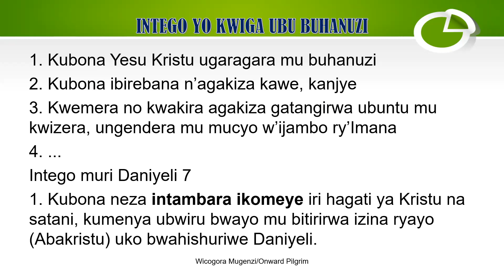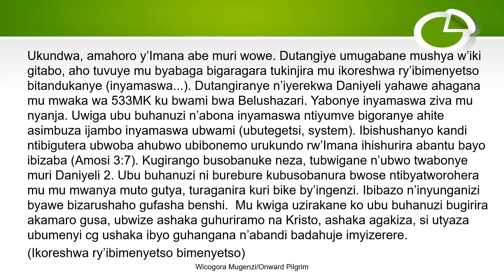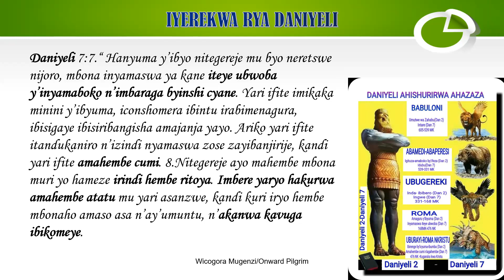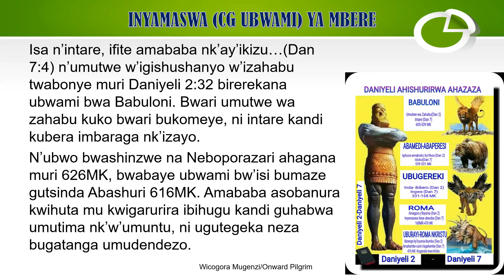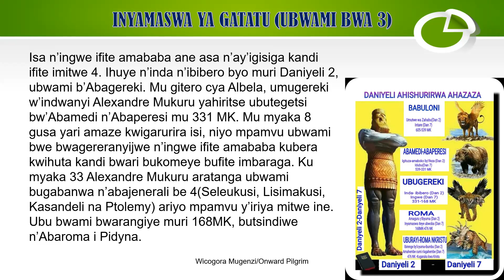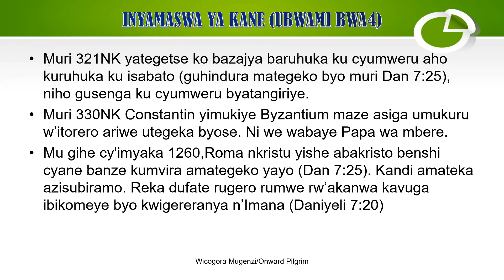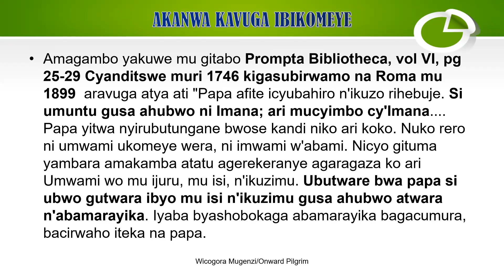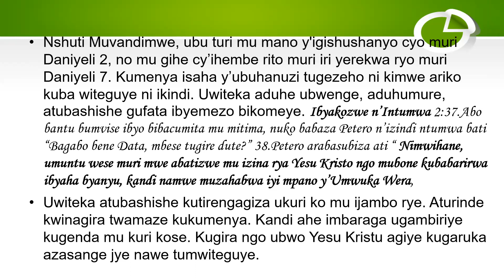Danieli 7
Iyo ukuri guhanganye n'ikinyoma, umucyo uhanganye n'umwijima, icyiza gihanganye n'ikibi, Kristu ahanganye na satani; uhitamo ukuri, umucyo, icyiza na Kristu. Aho kurakazwa n'ukuri, ushakisha ukuri k'uko kuri mu ijambo ry'Imana. Imana igahabwa icyubahiro mu bugingo bwawe.